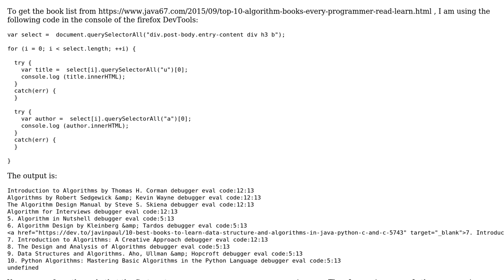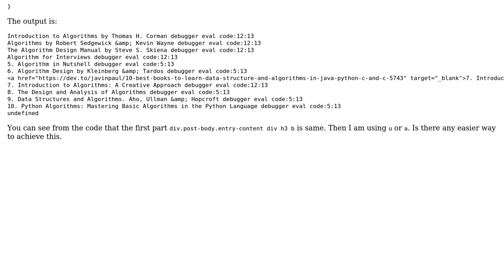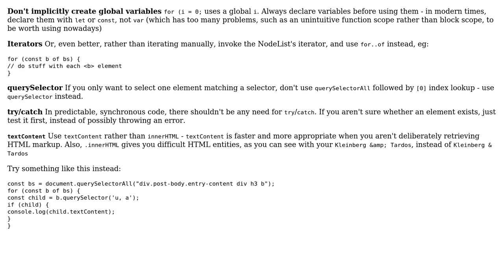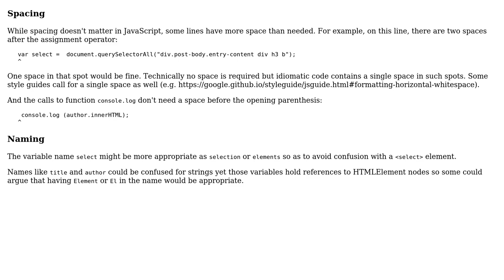Code Review: Selecting elements from the DOM of a page (3 Solutions!!)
Code Review: Selecting elements from the DOM of a page

With thanks & praise to God, and with thanks to the many people who have made this project possible! | Content (except music & images) licensed under CC BY-SA | Music | Images & others | With thanks to user SAM OnELA user Kruga user CertainPerformance user blueray and the Stack Exchange Network Trademarks are property of their respective owners. You are responsible for your own actions.